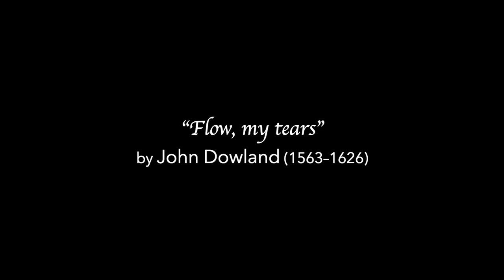Flow, My Tears (Dowland) Zachary Wilder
Flow, My Tears from The Second Book of Songs (1600)
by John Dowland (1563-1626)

Zachary Wilder, tenor
The Ensemble La Chimera
Eduardo Egüez, lute & direction

Flow, my tears, fall from your springs!
Exiled for ever, let me mourn;
Where night's black bird her sad infamy sings,
There let me live forlorn.

Down vain lights, shine you no more!
No nights are dark enough for those
That in despair their last fortunes deplore.
Light doth but shame disclose.

Never may my woes be relieved,
Since pity is fled;
And tears and sighs and groans my weary days
Of all joys have deprived.

From the highest spire of contentment
My fortune is thrown;
And fear and grief and pain for my deserts
Are my hopes, since hope is gone.

Hark! you shadows that in darkness dwell,
Learn to contemn light
Happy, happy they that in hell
Feel not the world's despite.

Art in the video:
[0:20] Lute Player by Nicolas Tournier (1590–1639)
[1:40] Lute Player by Jan van Bijlert (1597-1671)
[3:06] Portrait of a Man Playing a Lute by Bartolomeo Passarotti (1529–1592)
[3:52] Lute Player by Valentin de Boulogne (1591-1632)